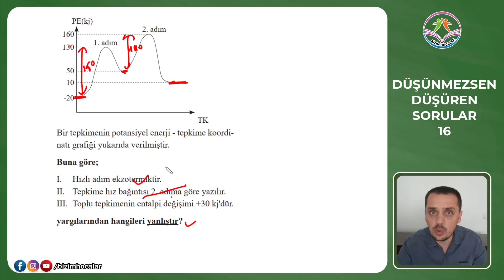AYT KİMYA - DÜŞÜNMEZSEN DÜŞÜREN SORULAR - 16